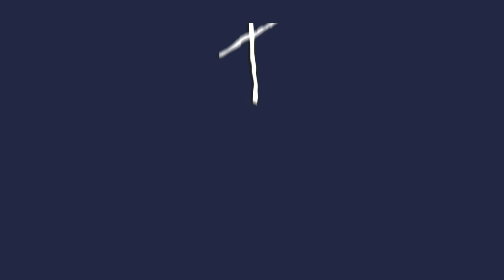DANIELA ANDREA BALCAZAR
Conoce las experiencias de nuestros graduados de diferentes sedes en todo el territorio nacional y que con sus experiencias están transformando el país y el mundo entero.